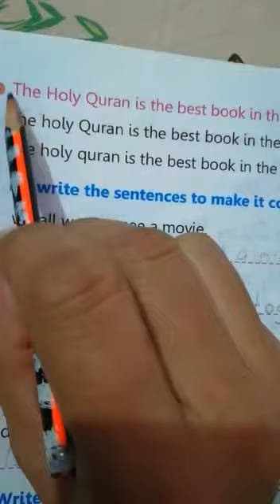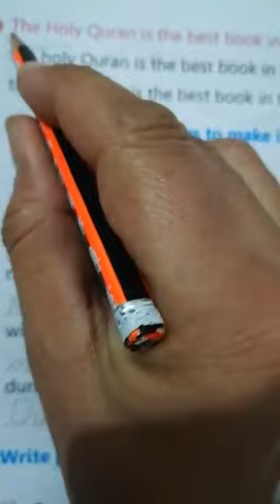English B Class 2 lecture#45